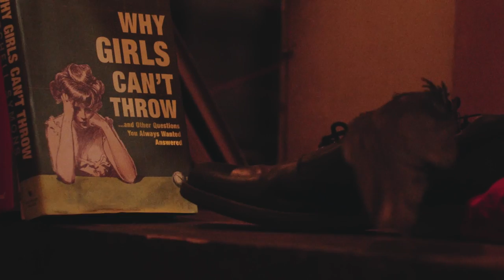Left Bank presents Monster by Giles Walker - Full Documentary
In January we hosted the brilliant Monster by Giles Walker. This is the full documentary we created with Giles telling us a bit about himself and the project.